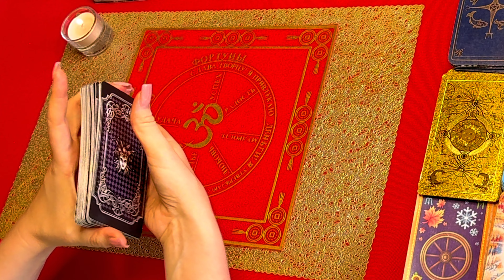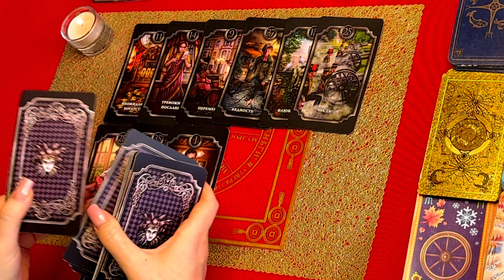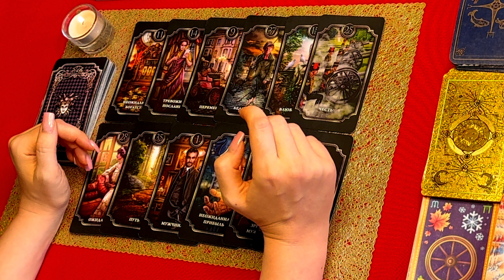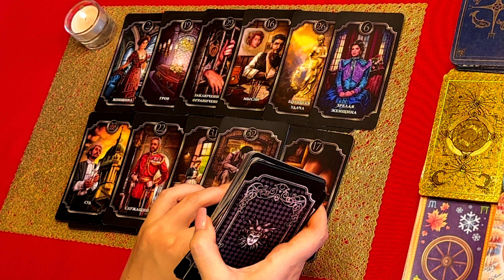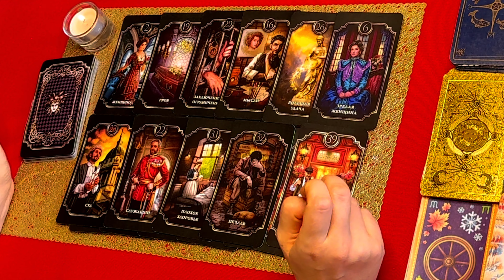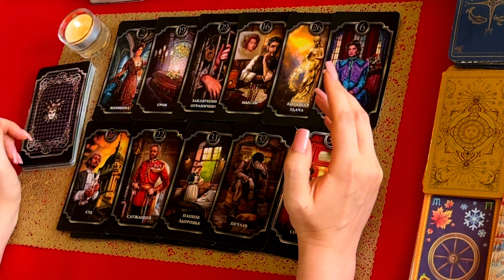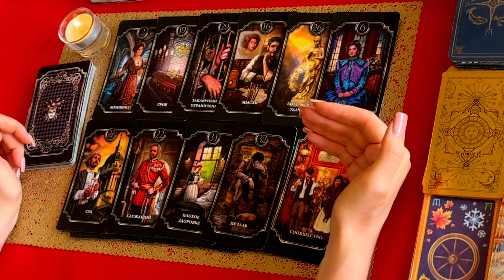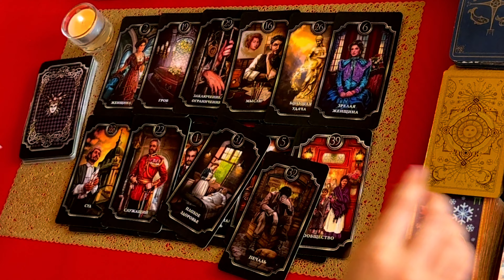Что с ней происходит сейчас??? Истина ТаРО для мужчин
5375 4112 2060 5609 (monobank)